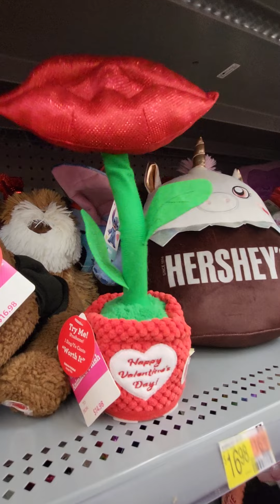Animated Dancing Red Lips - "Worth It" song - $14.98 at Walmart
Fifth Harmony Music, This is like a fake rose plant, Valentines day gift ideas, Valentine